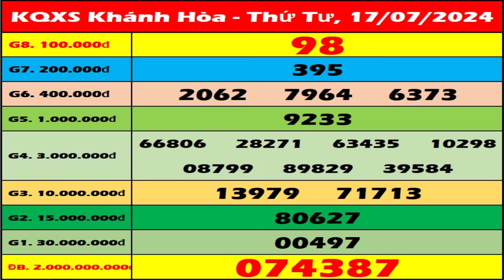Xổ số Khánh Hòa ngày 17 tháng 7 - XSKH - SXKH - XS Khánh Hòa | Xổ số kiến thiết Khánh Hòa hôm nay